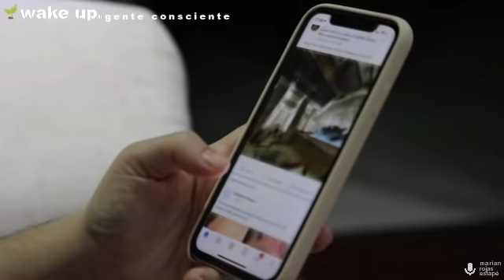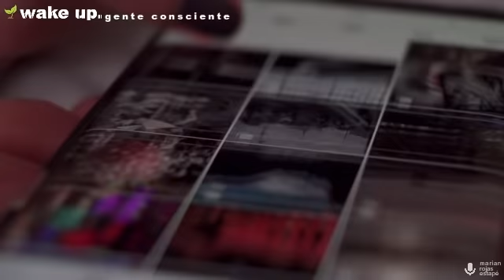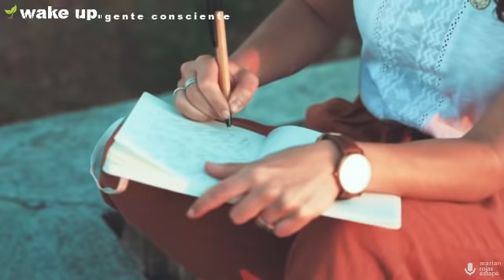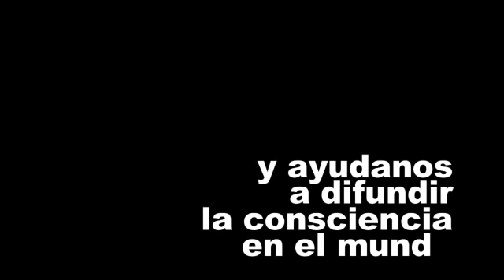Sociedad Enferma: ¿Por qué estamos enfermos? Marian Rojas Estapé.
Somos una sociedad enferma, según Marian Rojas Estapé. Nuestra forma de vida ha cambiado mucho en los últimos años y no deja de cambar cada vez mas rápidos. NO estamos acostumbrados a vivir como hacemos y lo que se ha convertido en un ritmo de vida normal, nos perjudica, nos hemos convertido en una sociedad enferma.

¿Por qué estamos tan enfermos? Somos muchos los que nos hacemos esta pregunta, nos sentimos enfermos permanentemente y no sabemos por qué. Este video recoge algunos de los motivos por los que, según la Doctora Psiquitra Marian Rojas Espatapé, estamos tan enfermos.

Nuestra forma de ver la realidad, nuestras creencias limitantes o nuestro estado de ánimos son causas por los cuales nos estamos enfermos.

Somos una sociedad enferma, vivimos estresado, deprimidos y narcotizados.

Nuestra manera de pensar y nuestra manera de sentir tienen relación directa con nuestra salud mental y física. Somos enfermos emocionales, nuestros pensamientos generan emociones y determinadas emociones provocan enfermedades además de otros síntomas como:

- Bajas defensas
- Migrañas
- Malestar y cambios de humor
- Perdida de memoria
- Problemas de sueño
- Agotamiento

¿Cómo podemos evitar sentirnos tan enfermos? Según Marian Rojas, existen algunas practicas que podemos llevar a cabo para prevenir estos síntomas:

- Hacer ejercicio diario
- Gestionar nuestros pensamientos
- Practicar la atención
- Meditar cada día
- Cuidar la alimentación (Omega 3)
- Pasar menos tiempo en las pantallas
- Usar menos fármacos porque estos no curan, solo tapan.
- Hablar para soltar nuestro malestar
- Gestionar nuestro tiempo para reducir estrés
- No tomar drogas y alcohol
- Estar menos ocupados
- Pasar tiempo con nosotros mismos
- Conocerte a ti mismo

Debemos ser conscientes de que gestionando nuestros pensamientos, cambiaremos nuestras emociones y mejoraremos nuestra salud mental y física

Se consciente
despierta
Wake up!